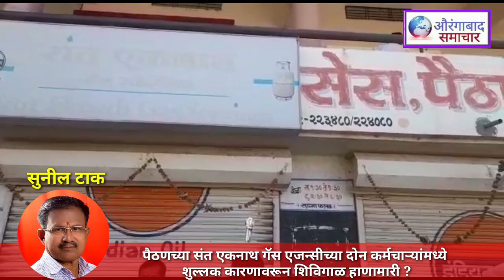पैठणच्या संत एकनाथ गॅस एजन्सीच्या दोन कर्मचाऱ्यांमध्ये शुल्लक कारणावरून शिविगाळ हाणामारी ?